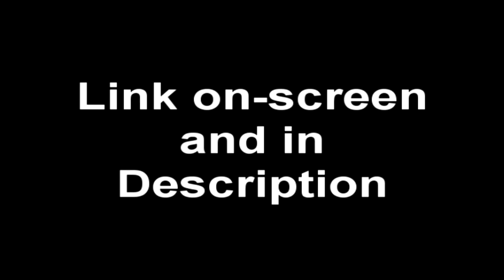The Irish Gods Podcast: Episode 1 - Miming Tila Tequila Porn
Be sure to connect to me!

And if you are looking to support MadgodMachinations or some cool deals for games check out: